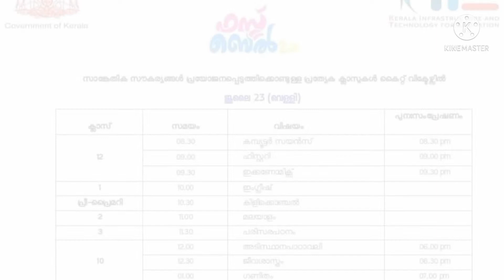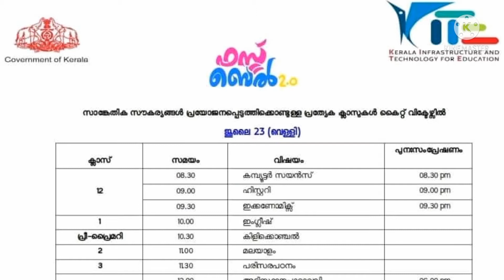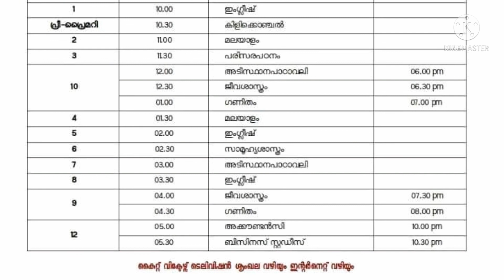ജൂലൈ 23 Tomorrow's victers timetable | today timetable victers channel | kite viters | July 23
Victers Channel First bell timetable Tomorrow July 23 2021
Victers Channel tomorrow's timetable
Kite victers Frist Bell Timetable
today timetable victers channel
InfiniteEdu

timetable​ school opening date 2021 today